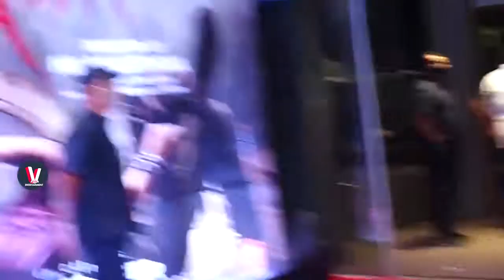Disha Patani Look UGLY After Her New Face Surgery || V Media Entertainment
V Media Entertainment brings to you the Most Exclusive News, Trailers, events from Telugu Industry!!
Songs Tollywood Updates & news & political update